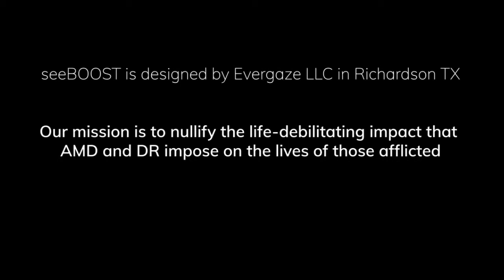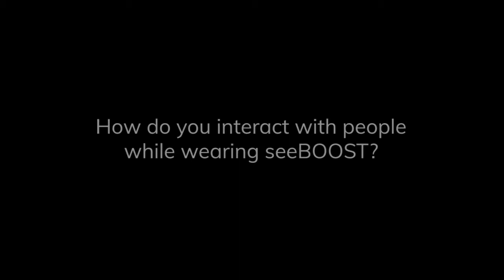seeBOOST for Macular Degeneration and Diabetic Retinopathy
seeBOOST is an affordable, lightweight electronic eyewear for persons with Macular Degeneration or Diabetic Retinopathy.